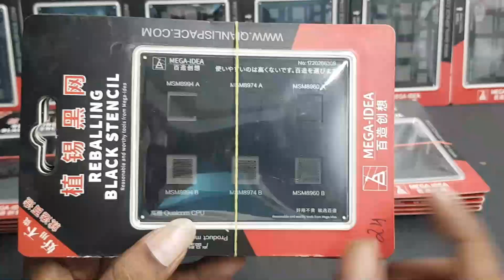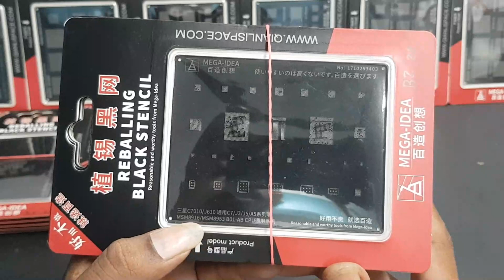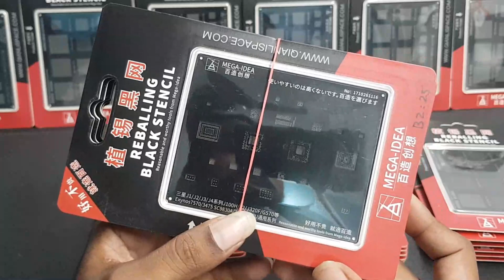Mega-Idea Black Stencil Review by GETGSM.IN